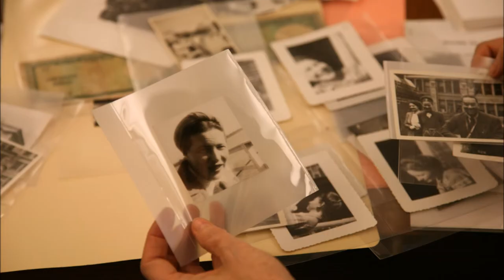BEAUVOIR, L'ENQUÊTE, Irène Frain (album photo)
Voici quelques photos prises lors de l'enquête d'Irène Frain : sa découverte d'archives exceptionnelles, des lieux où se sont rendus Beauvoir et Algren...

Plus d'images exclusives dans "Beauvoir, l'enquête".